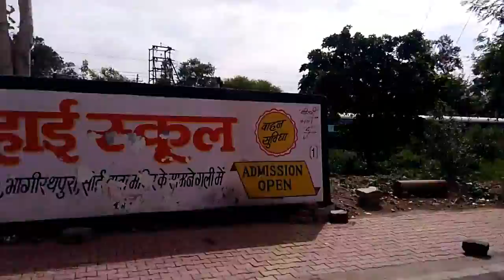Avantik Superfast Exprees From Indore to Mumbai Central